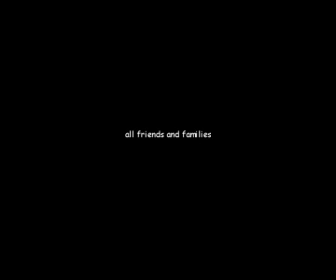The Blind Girl & The Thief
a twisted story about a blind girl and a thief who realised that they need each other more than what they can see.